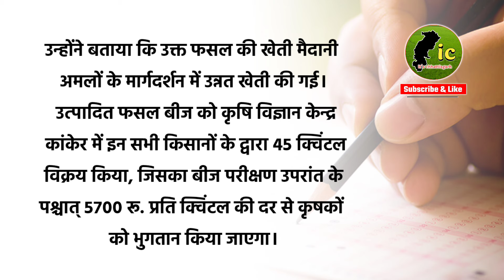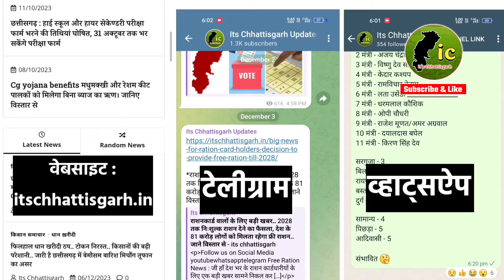धान खरीदी Dhan Kharidi | Cg Ration Card News | श्री अन्न किसानों को मिलेगा 5700 रु क्विंटल News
धान खरीदी नई अप्डेट्स.. Dhan Kharidi | Cg Ration Card News | श्री अन्न किसानों को मिलेगा 5700 रु क्विंटल

👉 नई नई जानकारी वेबसाइट पर :
itschhattisgarh.in